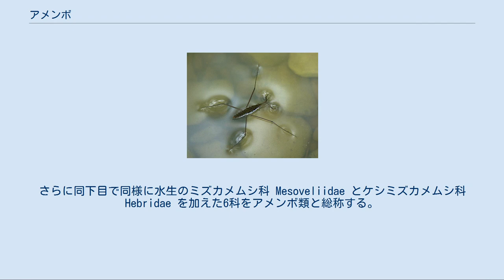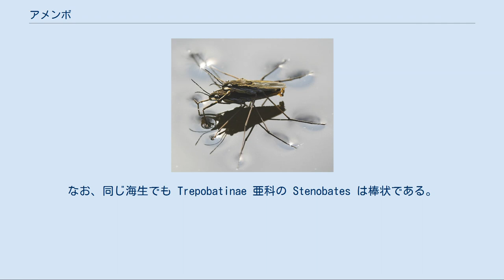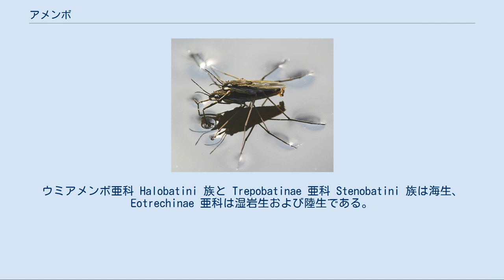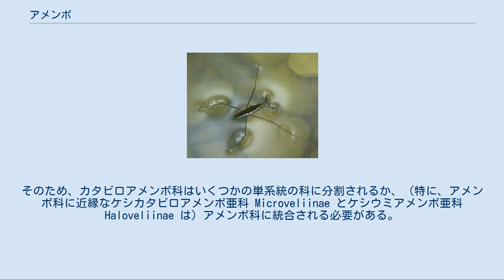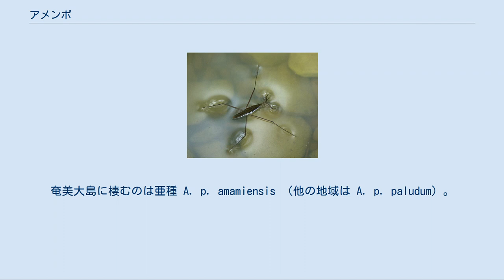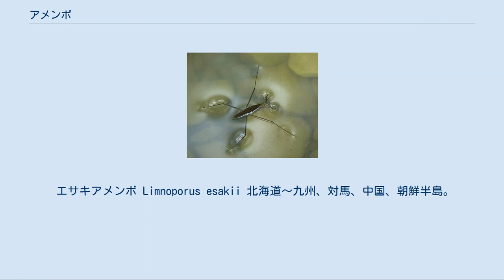アメンボ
水面で交尾するアメンボ アメンボ（水黽、水馬、飴坊、飴棒）は、昆虫綱半翅目アメンボ科の総称である。
 別名、ミズグモ（水蜘蛛）、カワグモ（川蜘蛛）、スイバ（水馬）、ミズスマシ（水澄・水馬）、チョウマ（跳馬、江戸時代の江戸の方言）、アシタカ。
ただし現代の標準和名では、ミズグモは水生のクモの1種、ミズスマシは水生甲虫の一群を意味する。
 「アメンボ」は、アメンボ科の1種 Aquarius paludum (旧 Gerris paludum) 別名ナミアメンボの和名でもある。
 和名に「アメンボ」を含む種はアメンボ科の他に、同じアメンボ下目のカタビロアメンボ科 Veliidae ・サンゴアメンボ科 Hermatobatidae イトアメンボ科 Hydrometridae に広がる。
さらに同下目で同様に水生のミズカメムシ科 Mesoveliidae とケシミズカメムシ科 Hebridae を加えた6科をアメンボ類と総称する。
 本来の意味は「飴棒」で、「飴」は、臭腺から発する飴のような臭い、「棒」は体が細長いことから。
 「雨」と関連付けるのは民間語源である。
 水面で活動するカメムシ目としては最大で、体長は3mm～26mm。
 中脚と後脚が非常に長く、特に中脚は体長を著しく超えるほど。
前脚は短い。
脚の付け根は、中脚と後脚は接しているが、前脚は離れている。
脚先には短い毛が密生している。
 多くは細長い棒状の体型を持つが、海生のウミアメンボ亜科は卵型。
なお、同じ海生でも Trepobatinae 亜科の Stenobates は棒状である。
 体色は地味な黒ないし赤褐色。
淡色の条紋をもつこともあるが目立たない。
 ほとんどは淡水生だが、例外が少数ある。
ウミアメンボ亜科 Halobatini 族と Trepobatinae 亜科 Stenobatini 族は海生、Eotrechinae 亜科は湿岩生および陸生である。
 足先の毛だけを水面につけて、毛が水を撥く表面張力を利用して水面に浮かぶ。
表面張力は、雌が雄を背に乗せても沈まない程度に強い。
 メディアを再生する 跳躍の40倍高速度撮影　実時間0.18秒 中脚の運動で推進し、後脚で方向を定めて、水面を滑走する。
全て肉食で、水面に獲物となる小動物や死骸が落ちると、すばやく接近して前脚で捕獲し、針のように尖った口器を突き刺して消化液を注ぎ込み、溶けて液状になった体組織を吸汁する（体外消化）。
 アメンボ科には8亜科60属約500種～72属640種～約710種～約1000種に分かれる。
 アメンボ科の8亜科と近縁なグループの系統関係は下図のとおり。
なお、アメンボ科の8亜科のうち、「*」をつけたアメンボ亜科と Cylindrostethinae はおそらく単系統ではない。
 アメンボ科に最も近縁な科はカタビロアメンボ科 Veliidae だが、この科はアメンボ科の姉妹群ではなく、アメンボ科を内包する側系統である（図の「V+G」からアメンボ科を除いた、グレイ部分）。
そのため、カタビロアメンボ科はいくつかの単系統の科に分割されるか、（特に、アメンボ科に近縁なケシカタビロアメンボ亜科 Microveliinae とケシウミアメンボ亜科 Haloveliinae は）アメンボ科に統合される必要がある。
 アメンボ科・カタビロアメンボ科・サンゴアメンボ科はアメンボ上科 Gerroidea 、イトアメンボ科・Macroveliidae・Paraphrynoveliidae はイトアメンボ上科 Hydrometroidea に分類されるが、それら2上科は単系統ではない。
なお残りの2科はそれぞれ単型上科をなす。
 アメンボ亜科 Gerrinae と Eotrechinae の属の系統関係は、下図のとおりである（図で「n.d.」を付した属はこの研究では解析されておらず、別の古い研究による）。
マイナーな属 Macrogerris と Gerriselloides は Gerris に、Limnogonus は Limnogonoides に含めている。
「*」を付した属は非単系統のようだが、単系統ごとに分けず、大まかな位置のみ示した。
 アメンボ亜科は単系統ではなく、2つの系統に分かれた多系統である。
アメンボ亜科は2つの族 Gerrini と Tachygerrini に分けられてきた（新熱帯区固有の Tachygerris と Eurygerris が Tachygerrini、他は全て Gerrin...